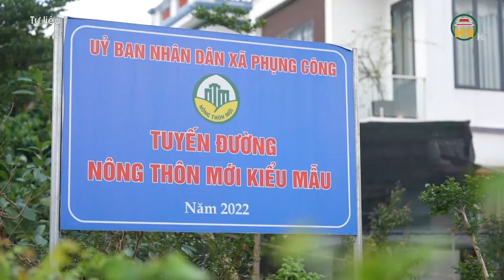Huyện Văn Giang, tỉnh Hưng Yên sẽ lên thành phố trong tương lai gần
Hưng Yên TV | Huyện Văn Giang, tỉnh Hưng Yên sẽ lên thành phố trong tương lai gần

Tiktok: Truyền hình Hưng Yên
Facebook: Đài Phát thanh và Truyền hình Hưng Yên
Zalo: Đài PTTH Hưng Yên